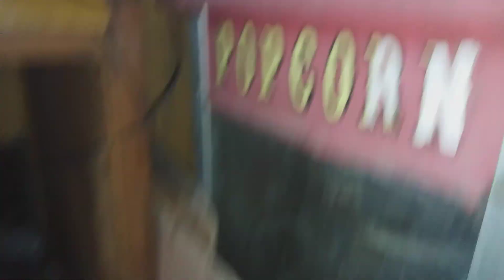Little ginger cat meows talking probably to his mother